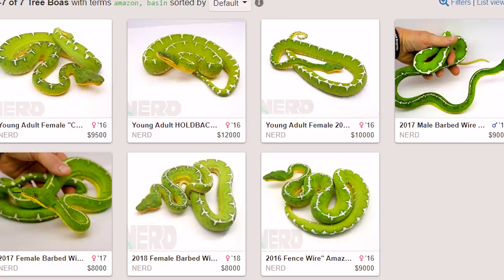5 Reptiles I WOULD NEVER KEEP and 5 Close Alternatives I Definitely Will!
All reptiles are amazing, but some species I will never Keep! Here are the Top 5 Reptiles that I will NEVER keep and the 5 close substitutes that I definitely will!

All reptiles are awesome but some just aren't for me. I'm a big fan of arboreal snakes, venomous or not. But if I had to get a green snake that hangs out in the trees I would for sure opt for an Emerald Tree Boa over a Green Tree Python every time. Especially the amazing pattern of the Emerald Basin Emerald Tree Boa. When it comes to huge snakes, miss me with those angry African Rock Pythons and hand over those Burmese Pythons. Scrub Pythons are another really big snake that are absolutely amazing, stunning looking but aren't for me. They git too big and an Eastern Indigo might not be a close relative but for sure would be more in my lane as far as pets go. Bull snakes are another species that make amazing pets but they are in every collection and I think a better more unique option might be a cribo. Black Tailed Cribos or Yellow Tailed Cribos both are so amazing! Of course Venomous Snakes are a no go for me. Perhaps one day if there were a staff trained in Venomous Snakes I would go for it. But for now, maybe a Beaded Lizard or a Gila Monster.

Adam Wickens
221 Glendale Ave
L2T 4C4
Canada